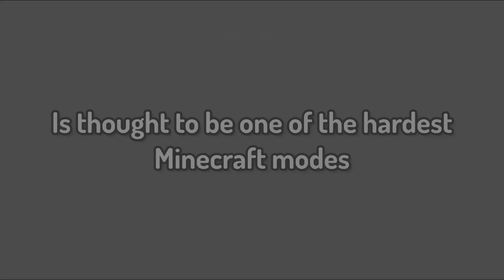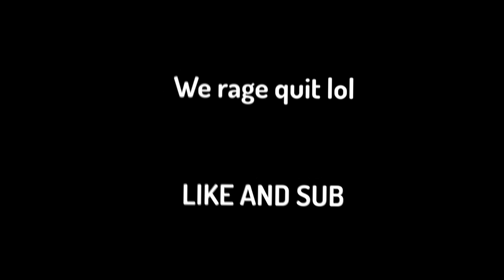WE BEAT FUNDYS IMPOSSIBLE DIFFICULTY...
In this video me and @burgify0 attempt to beat @Fundy s impossible difficulty in Minecraft 1.19. This was so hard.

👀Other channels:
PC SPECS:
RTX 3060ti
Intel i5-10400F
16gb RAM
ES Gaming does another Minecraft challenge, a Minecraft, But challenge, but not Minecraft, But You Can't Touch Grass, Minecraft But You Can't Touch The Color Blue, Minecraft, But You Can't Touch Sand, Minecraft But You Can't Touch The Color Green, or any of his other Minecraft 1.18 challenges in 2022!

Today ES Gaming plays not Minecraft, But Water Rises or Minecraft, But Lava Rises, Minecraft 100 Days, or any other Minecraft but challenge like that, but Minecraft short from ES Gaming! It was HILARIOUS.

The goal was to try to inform / speed run / speed runner of Minecraft against a killer / assassin but it is me, ES Gaming from twitch / tiktok / twitter , playing Minecraft Java 1.18.2 and not Minecraft Bedrock.

Not Minecraft, But Water Rises or Minecraft, But Lava Rises, or any other but challange like that. This isn't Hypixel Bedwars or Skywars with no sword or anything like that, but this is beating fundys impossible difficulty in minecraft.